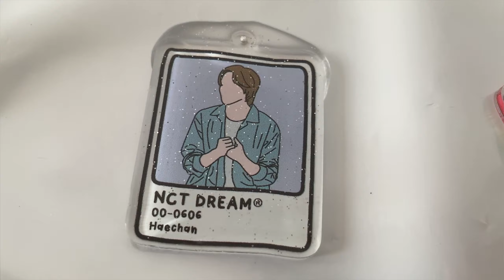TRIAL EPOXY CHARM, NEW STICKER RELEASE, BEHIND THE SCENE PHOTO PRODUCT, UNBOXING KEYCHAIN🐰✨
hello yumechingu! welcome to yumeca vlog, on this channel you will find about studio vlog, our small business, packing orders, behind the scene our shop and so much more. we’re excited to share our small business progress with you! ☺️

Editing app : VN, Inshot, Procreate (for thumbnail)